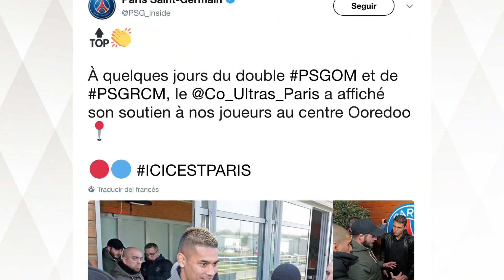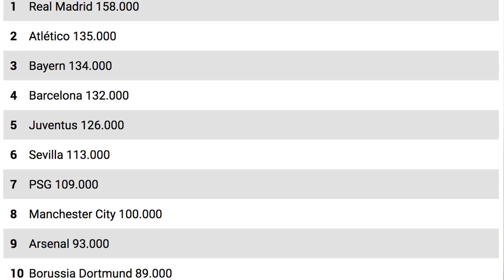NEYMAR ATACADO POR ULTRAS DEL PSG | FILTRADA NUEVA CAMISETA DEL REAL MADRID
Neymar ha sufrido ataques verbales de los ultras del PSG en un comunicado en el que critican su actitud y todo el tema de cómo se ha recuperado de la lesión. En este vídeo os cuento lo que han dicho los fanáticos del PSG. Estas cosas ayudan al fichaje de Neymar por el Real Madrid. Además os traigo las nuevas camisetas del Real Madrid de la temporada 2018-19 y la actualización del ranking UEFA. Además os traigo lo que ha dicho Mourinho sobre el fichaje de David de Gea por el Real Madrid este verano.